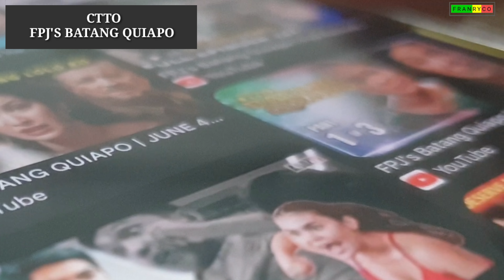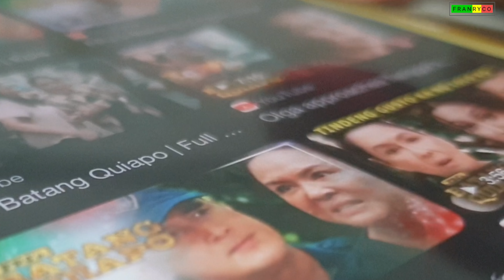FPJ'S BATANG QUIAPO EPISODE 395 | AUGUST 21, 2023 CAMILLE AT ANG SPORTS CAR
Sports car at ang kasal ni David